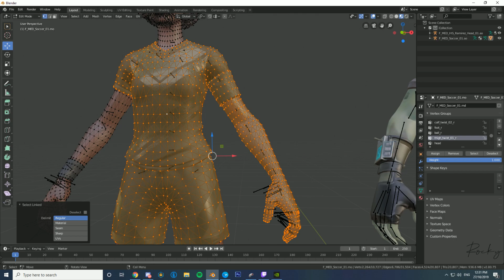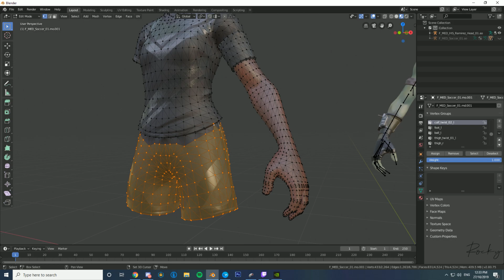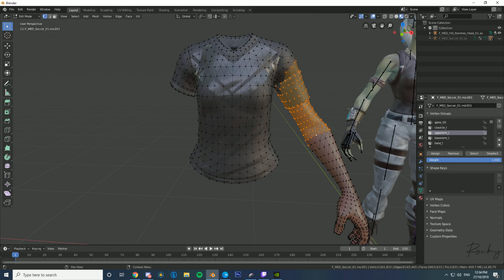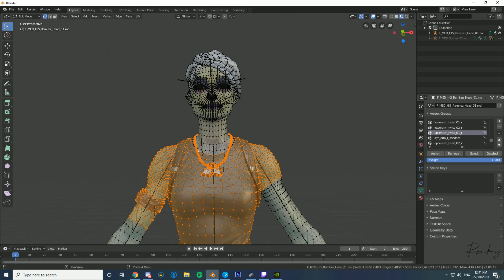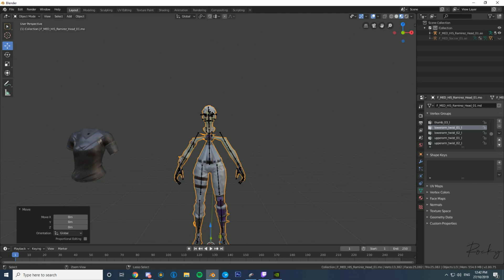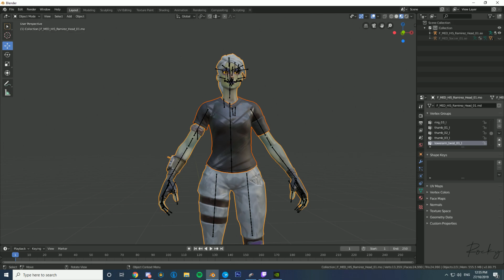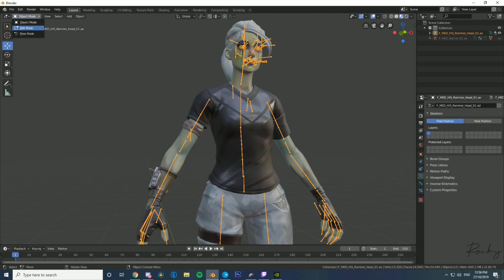How to Put Jerseys/Tops on Fortnite Blender Models!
This is a quick tutorial on how to put a jersey or a top on a fortnite blender model! Hope you enjoy!

Use Code 'rockyy' To Support Me In The Fortnite Item Shop

All videos are edited and recorded by me.

Song/s:
Aries (ft Slippery Salazar) UR NOT PRECIOUS instrumental

Recording Software: Nvidia Shadowplay/highlights